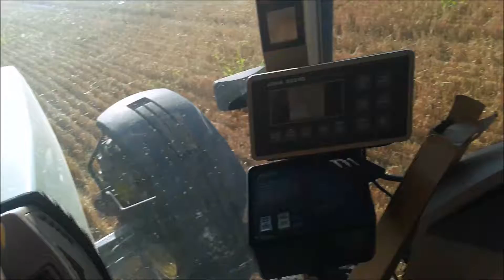2019 Wheat Harvest 9660STS John Deere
JD 9660 STS
JD 8100
JD 4320